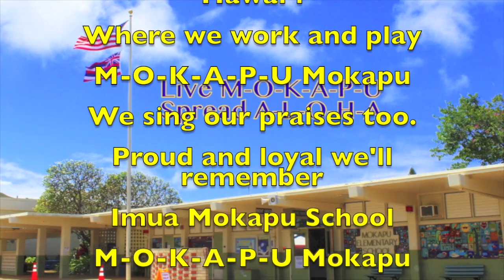Tuesday, August 13, 2019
This video is about Tuesday, August 13, 2019